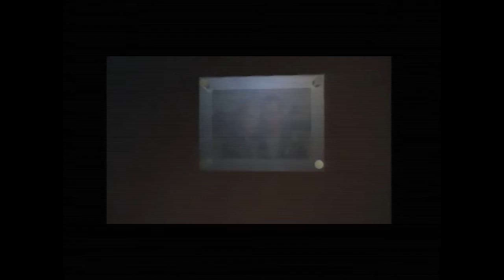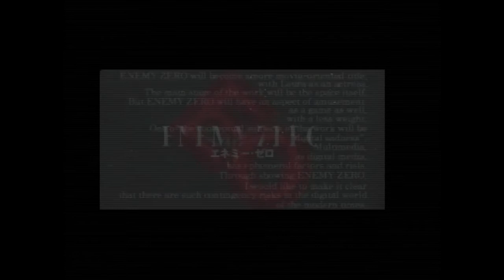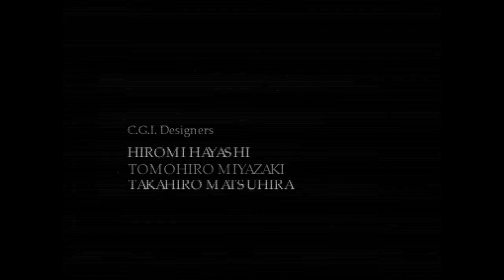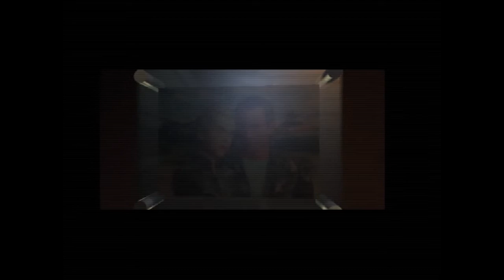Enemy Zero - Intro and Staff introduction - Sega Saturn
Amazing and so atmospheric game, from the late great Kenji Eno. WARP seemed like a such a cool copy to work for and also keep an eye out for a very young  Fumito Ueda